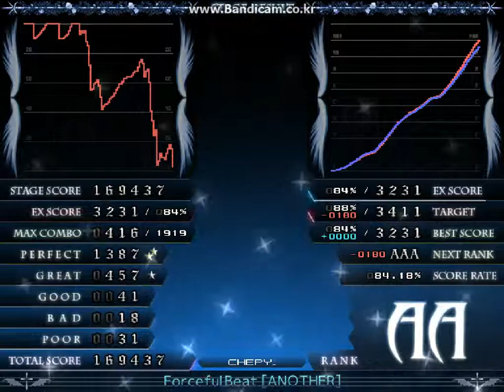★23 ★★3 Forceful Beat [ANOTHER] HARD CLEAR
PLAYER: CHEPY.
LR2ID: 080473